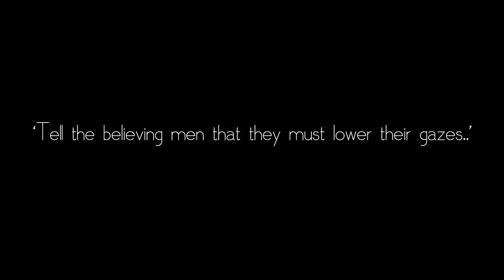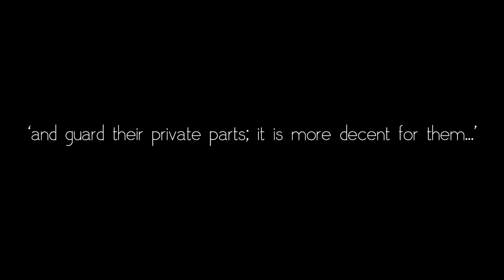Kesalahan | Mistake | ridzBORED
tapi mungkin tak ramai tahu yang tengok aurat dengan sengaja pun dosa kot. tu yang ramai duk share gambar orang seksi dengan caption ala2 islamik sikit. maybe?

btw dalam video ni aku just letak surah an-nur ayat 30 sebab video ni lebih kepada teguran kepada para lelaki di luar sana, tapi bagi yang tak tahu ayat 31 pon ada menyatakan perkara yang sama terhadap perempuan. so tak kisah la lelaki ke perempuan, kita wajib menjaga pandangan kita ^^